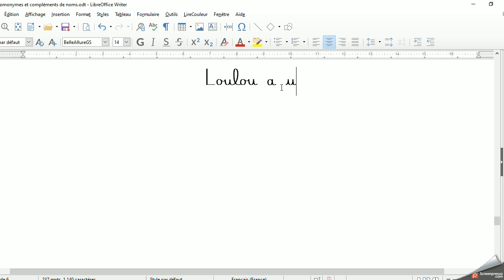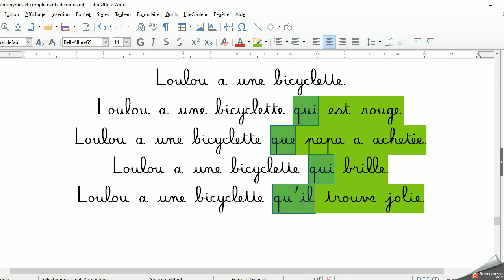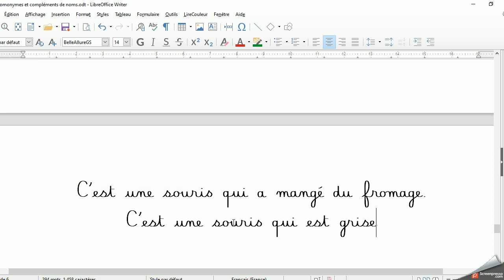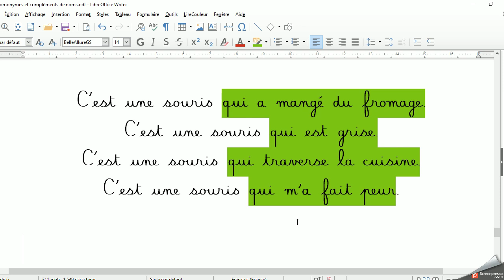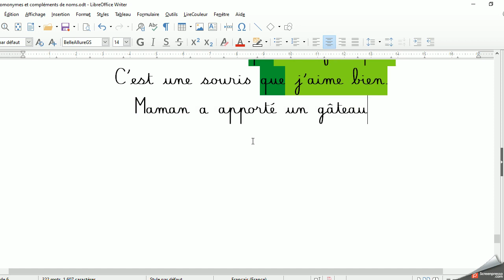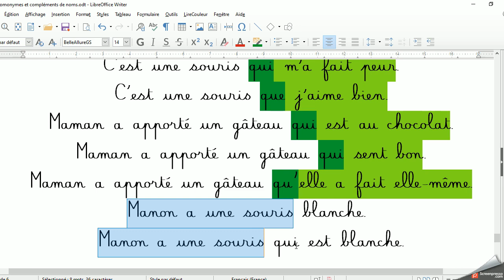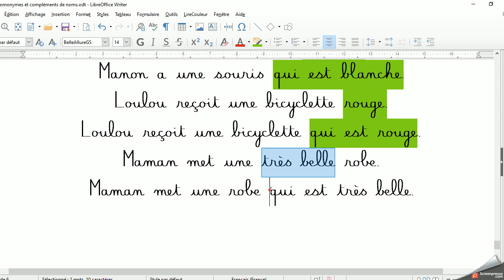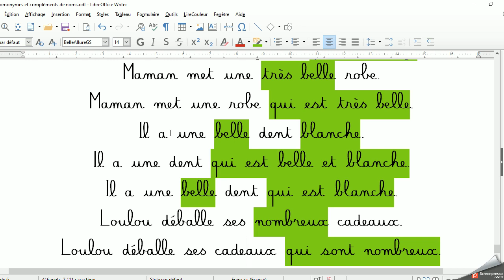les compléments du nom avec qui et que